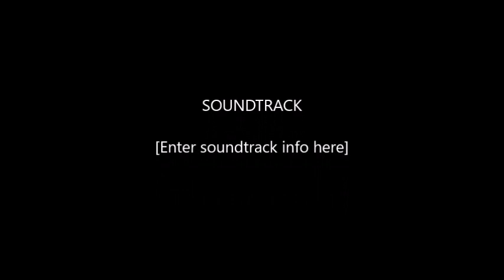ARAMIS PADILLA Y LUIS QUINTANA